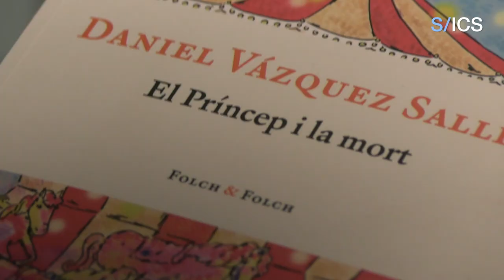Comparteix la passió per la lectura amb el club d'ICSarts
L'ICS fomenta la lectura entre els seus professionals a través de la seva plataforma cultural ICSarts. El Club de Lectura és una de les iniciatives culturals que els permet compartir opinions sobre els llibres que es proposen i parlar amb els seus autors. Ens ho expliquen la Sandra i el Cristóbal!